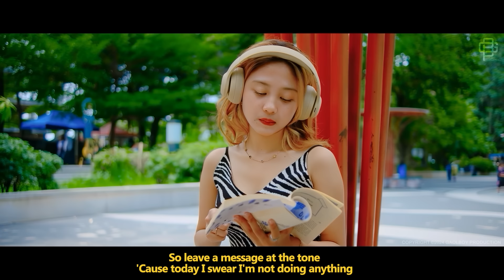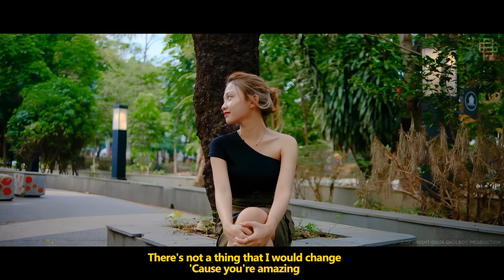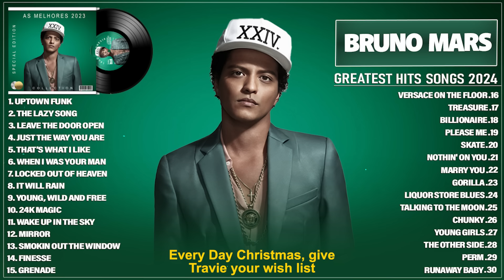Bruno Mars Songs Playlist 2024 (Lyrics) - The Best Of Bruno Mars - Greatest Hits Full Album 2024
Bruno Mars Songs Playlist 2024 (Lyrics) - The Best Of Bruno Mars 2024 - Bruno Mars Greatest Hits Full Album 2024